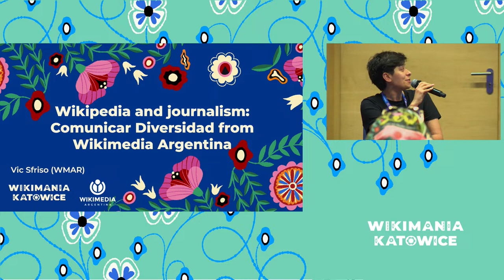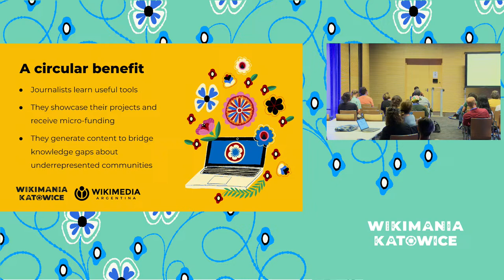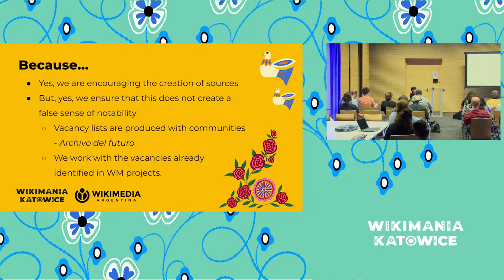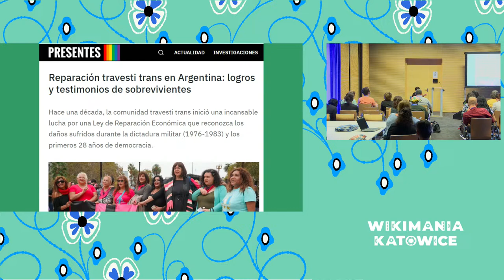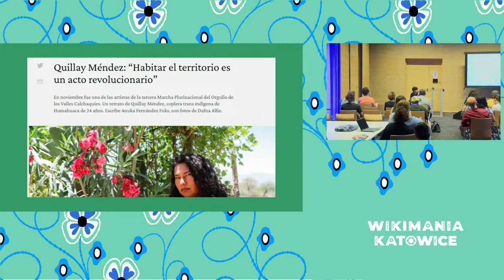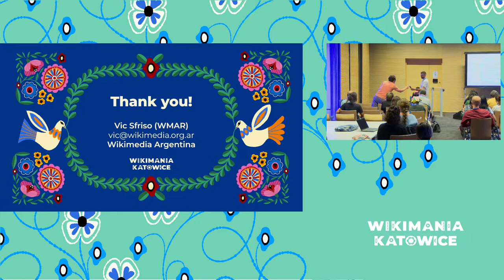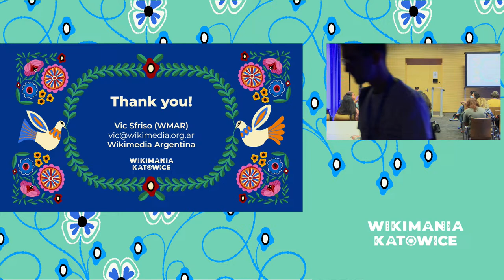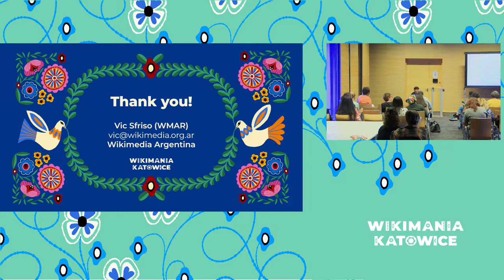Wikipedia and journalism: The experience of Comunicar Diversidad from Wikimedia Argentina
Since 2022 Wikimedia Argentina has been carrying out a training and support program for journalists and small media. The goal is to generate positive feedback between the media and the Wikimedia universe. This project seeks to promote Wikimedia tools and projects among journalists, and to sensitize media and journalists on how they can contribute to reduce the gender, sexuality and diversity gap in Wikimedia. In this conference we want to provide useful insights and recommendations so that other groups can replicate the experience.